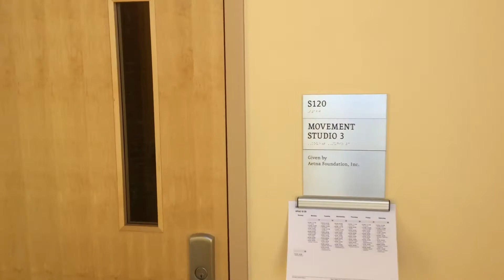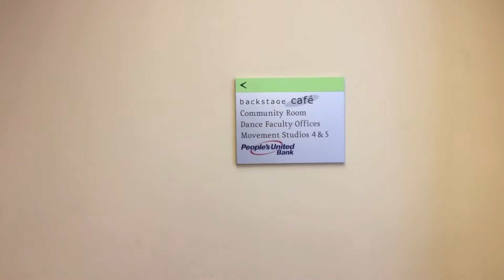Handel Performing Arts Center Tour 2016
A look inside the Handel Performing Arts Center at the University of Hartford, 35 Westbourne Parkway, Hartford, Conn.